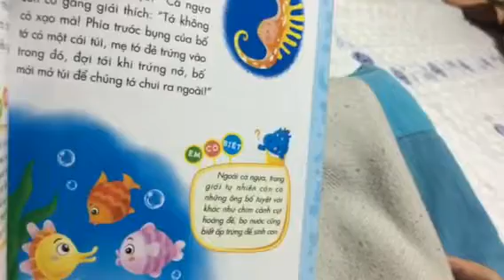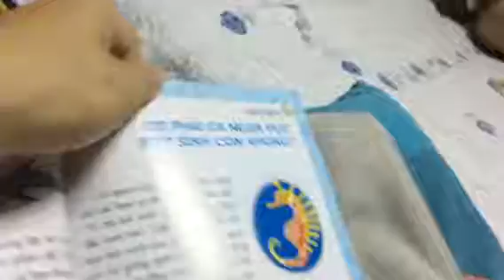Có phải cá ngựa đực biết sinh con không? - 10 vạn câu hỏi vì sao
Beto và mẹ
Cửa hàng thực dưỡng Sati Quy Nhơn